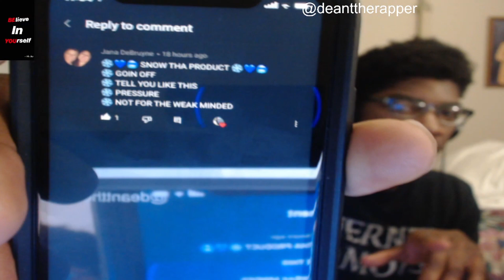Snow Tha Product - BZRP Music Sessions #39 REACTION!!!